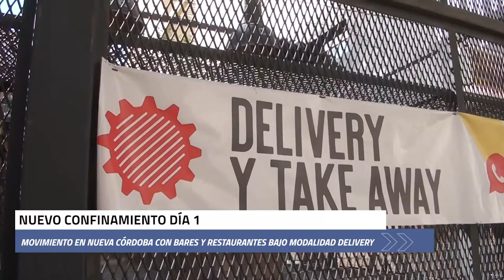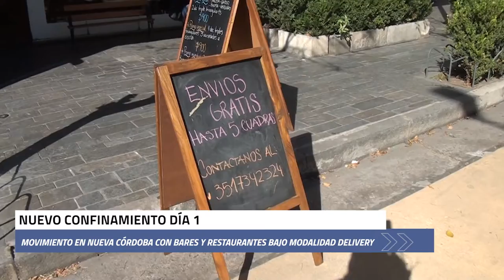Córdoba de los "Deliverys" así se vive el nuevo confinamiento